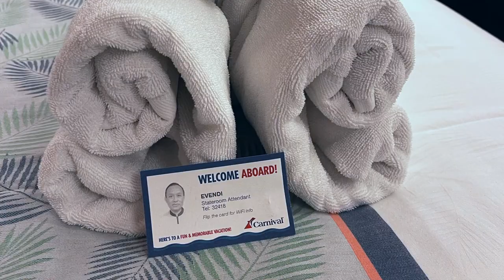Boarding a cruise ship | Carnival Freedom